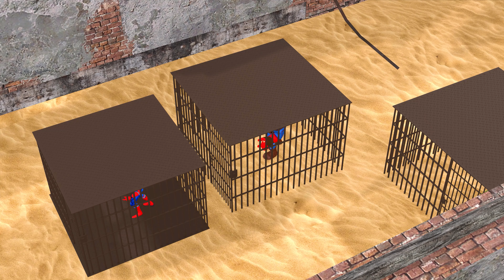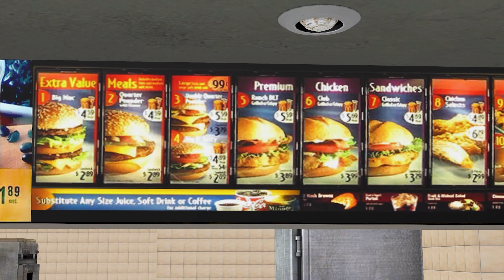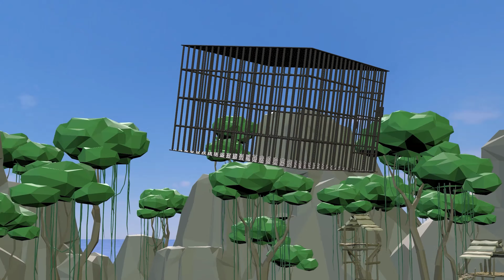Spiderman vs Couple Spiderman Go Shopping Deadpool & Wolverine Rich Joker Harley Quinn + Hulk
About Melo Films:
At Melo Films, we harness the power of cinema to bring your favorite superhero stories to life. Our spotlight? None other than the beloved web-slinger - Spiderman, along with "Spidey" and a host of other superheroes and iconic characters, featured in unique, entertaining, and action-packed movies.